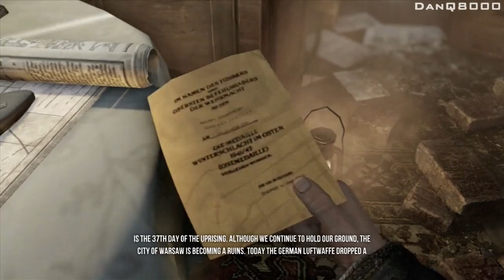Enemy Front - Let's Play - Part 8 - [Warsaw Calling] - "Snipe Without A Sniper Rifle" | DanQ8000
"SNIPE WITHOUT A SNIPER RIFLE"

Enemy Front
Let's Play - Part 8
With Commentary